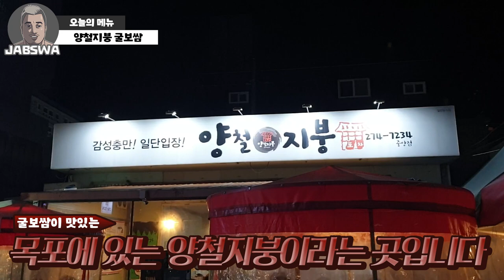굴이 벌써?목포 로컬맛집 양철지붕 굴보쌈을 먹어봤습니다 Eatingshow Mukbang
목포시 중앙시장근처에 위치한 양철지붕이라는 목포분들이 자주 이용하는 맛집입니다 분위기도 좋고 안주도 맛있습니다~

각종문의
카카오톡 pmp1212